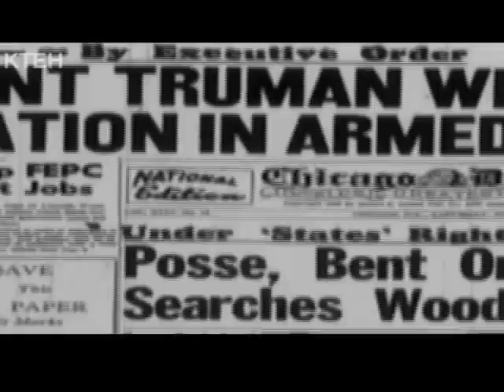This Is Us! - Les Williams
Profile of Les Williams - the first Black American to become a bomber pilot and one of the few surviving Tuskegee Airmen.